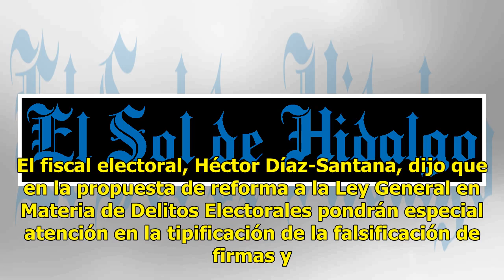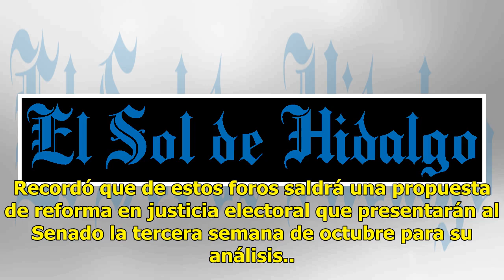Fepade propondrá reforma para castigar falsificación de firmas en proceso electoral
El fiscal electoral, Héctor Díaz-Santana, dijo que en la propuesta de reforma a la Ley General en Materia de Delitos Electorales pondrán especial atención en la tipificación de la falsificación de firmas y la violencia política por razones de género, esto debido a que en el pasado proceso electoral ...